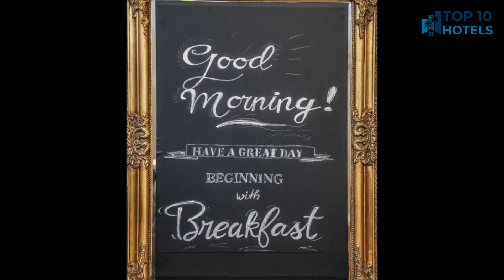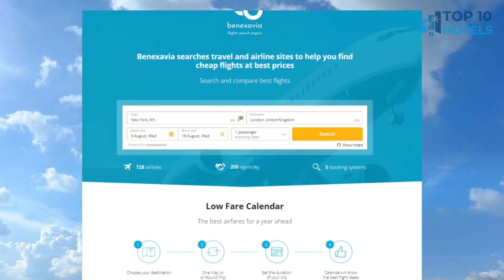Top 10 Budget Hotels in Hanno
We have handpicked Top 10 Budget Hotels in Hanno, chosen for their Prices, Location, and Reviews! Discover the rates and reviews on Booking.com through the links mentioned below:

1. prizeotel Hannover-City

2. Motel One Hannover-Oper

3. Concorde Hotel am Leineschloss

4. limehome Hannover Bleichenstraße - Digital Access

5. Hotel Plaza Hannover

6. YORS Boutique Hotel

7. Skyline Hotel Hannover

8. Hotel Alpha

9. Ramada by Wyndham Hannover

10. elaya hotel hannover city

⏰ TIMECODE ⏰:

00:00 Intro
00:13 Number 10
01:13 Number 9
02:13 Number 8
03:13 Number 7
04:13 Number 6
05:13 Number 5
06:13 Number 4
07:13 Number 3
08:13 Number 2
09:13 Number 1
10:13 How to find cheap flights?